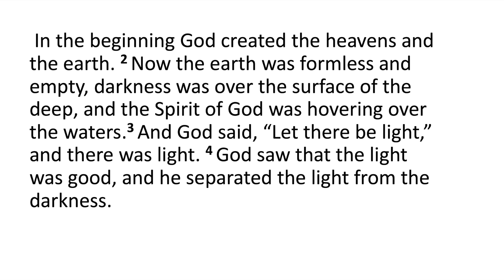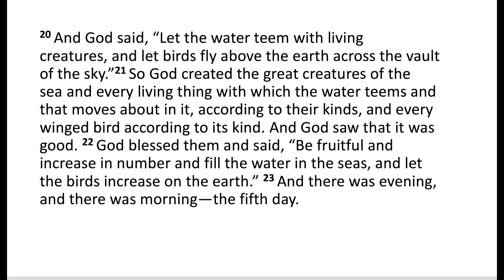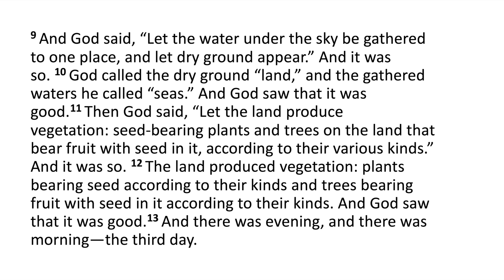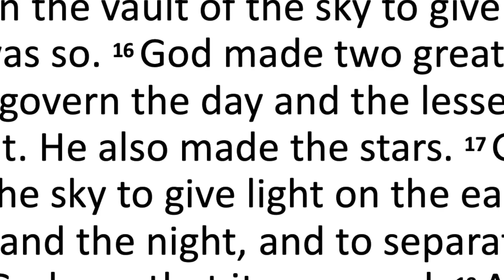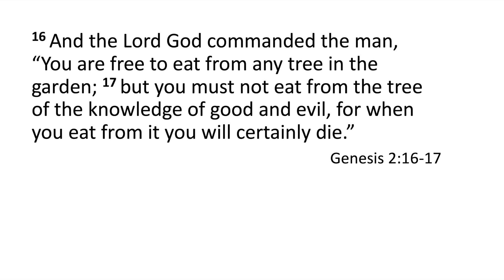Enjoy God's Creation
We begin our readings in the Old Testament at the very beginning of the Bible - "a very good place to start." God made everything good for us to enjoy. He made us in his image - to know him and to enjoy him forever.